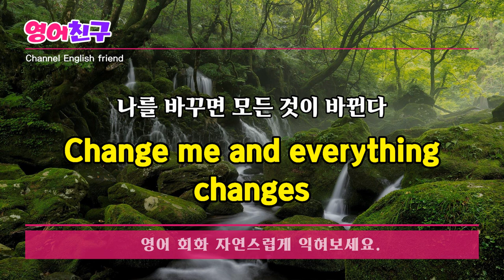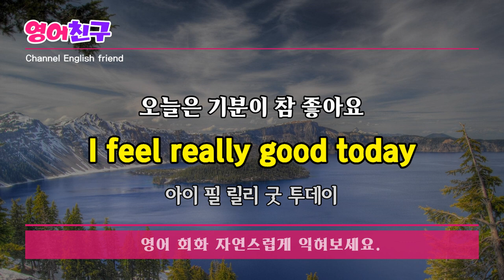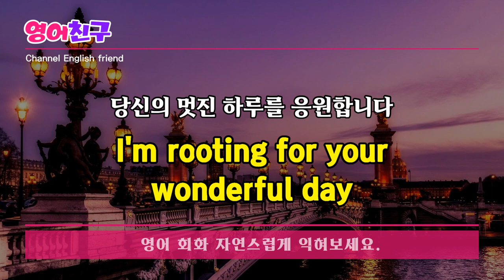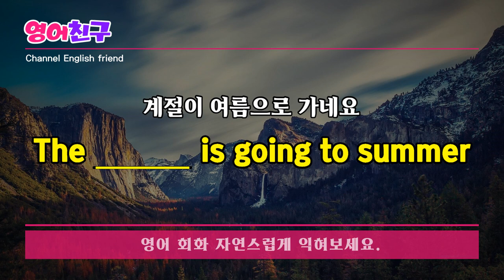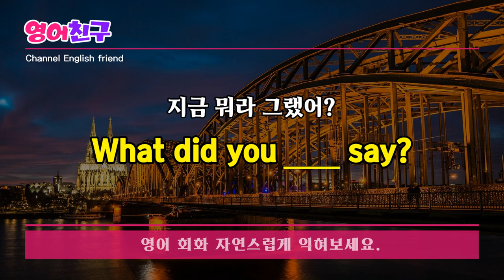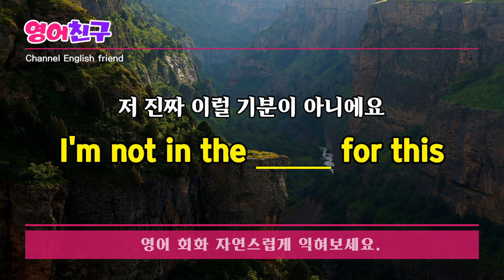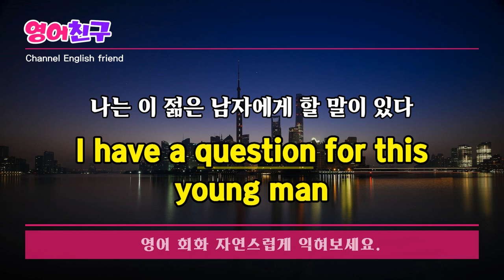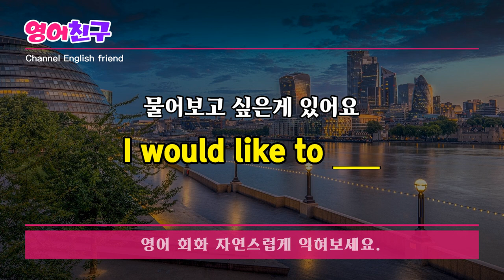#150 반복해서 들으면 영어가 외워져요ㅣ기초 영어 흘려듣기 듣고 따라하기ㅣ영어회화,영어문장30문장,영어듣기,영어공부 1